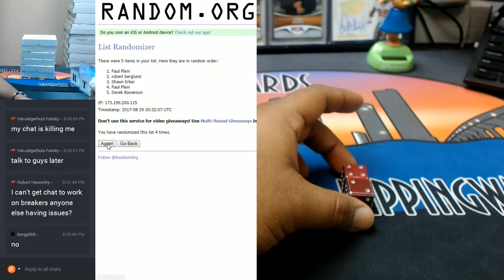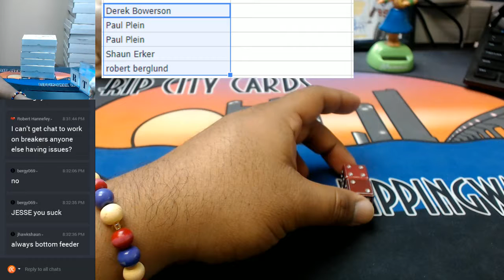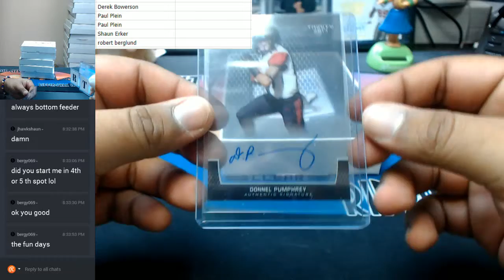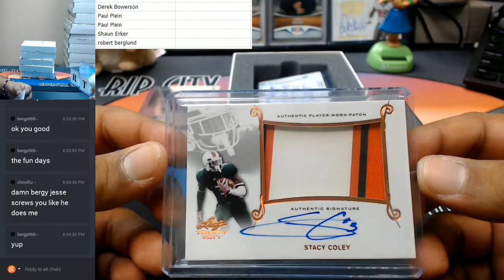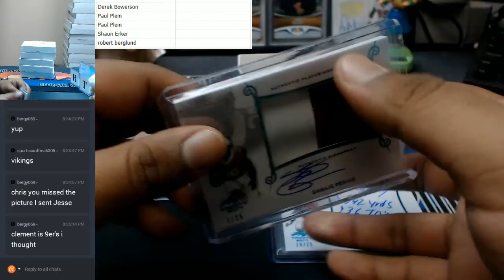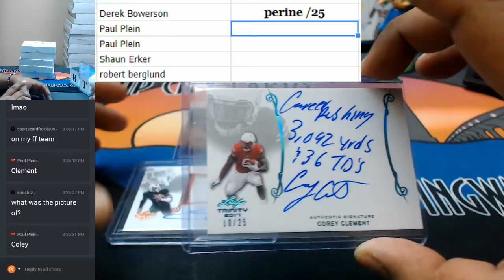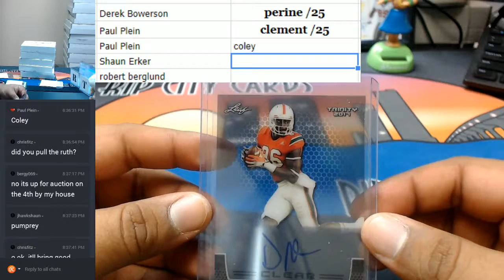2017 Leaf Trinity Football 1 Box Hit Draft #2 08282017